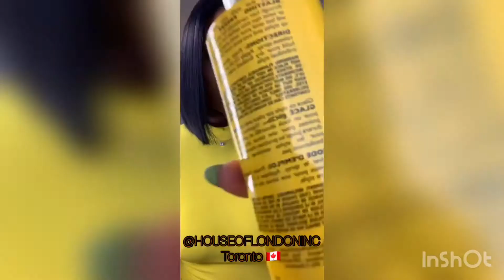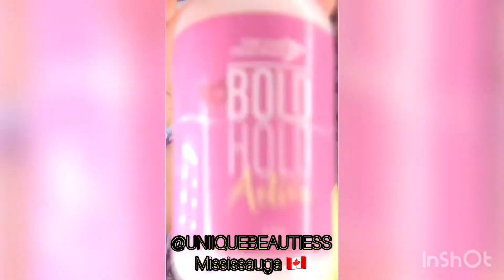Don’t Rush Challenge 💜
Global baddies don’t rush challenge